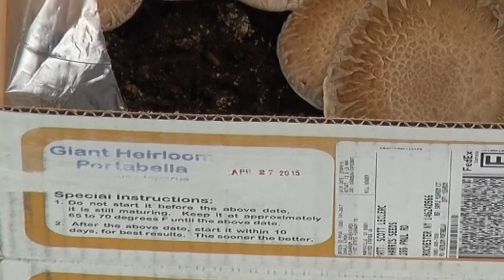Harris Seeds - Learn How To Start Growing Mushrooms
Growing mushrooms is easy!  Learn how to start your mushroom growing kit with the help of Scott Leclerc and the team from Harris Seeds.